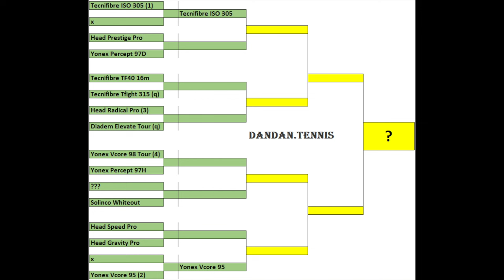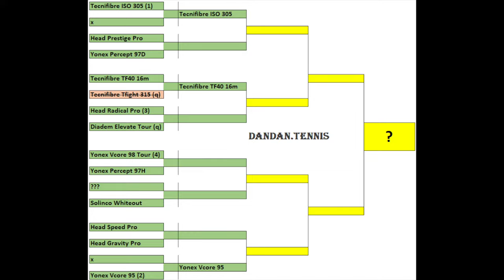Tecnifibre TF40 16x19 vs Tecnifibre Tfight 315 tennis racquet review - decision making (tournament)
Tecnifibre TF40 vs Tfight 315 - which racquet will go to the next round? :)

Here we are! My top picks for the tournament:
1. Tecnifibre Tfight 305 ISO 18x19
2. Head Prestige Pro
3. Yonex Percept 97D
4. Tecnifibre TF40 16x19
5. Tecnifibre Tfight 315 ISO 16x19
6. Head Radical Pro
7. Diadem Elevate Tour
8. Yonex Vcore 98 Tour
9. Yonex Percept 97H
10. ?
11. Solinco Whiteout 16x19
12. Head Speed Pro
13. Head Gravity Pro
14. Yonex Vcore 95 16x20